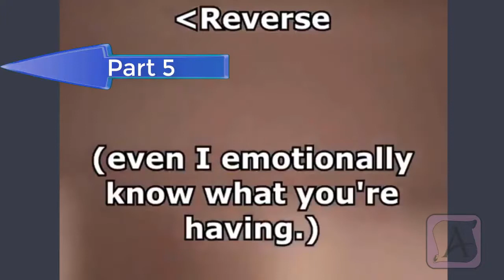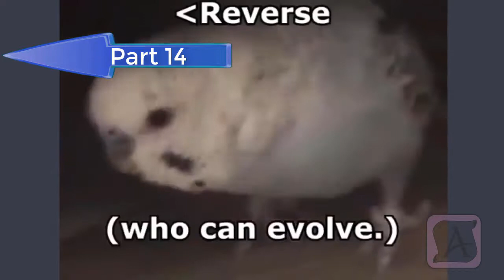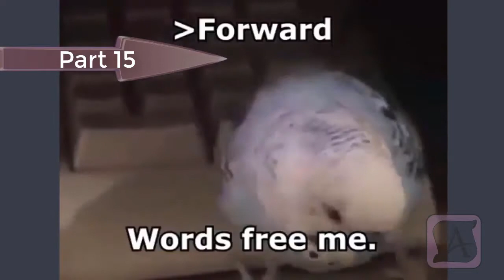3B - The Spiritual Body (short version)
God is giving us reason to listen. Are you listening?